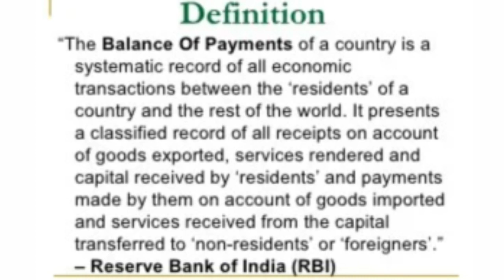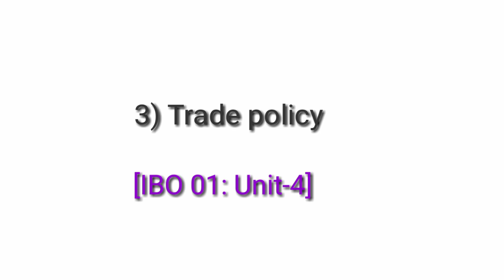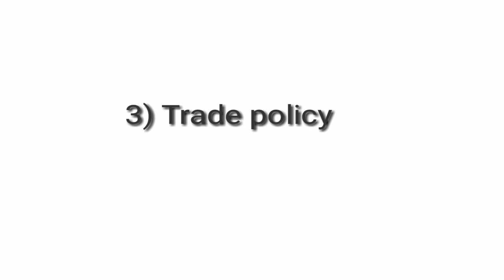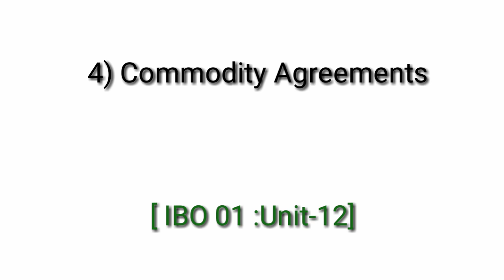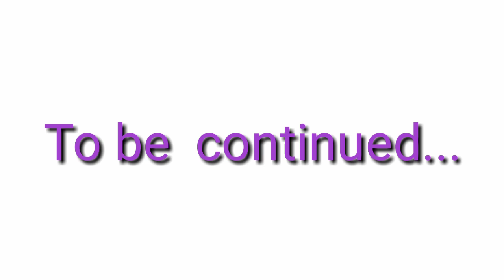IBO01-Important Topics for exam | IGNOU Previous year Questions| Malayalam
IBO 01 Important Areas for Exams

1)IBO 01 Unit-12:-

2)IBO 01 Unit -3 :-

3)IBO 01Unit-4:-